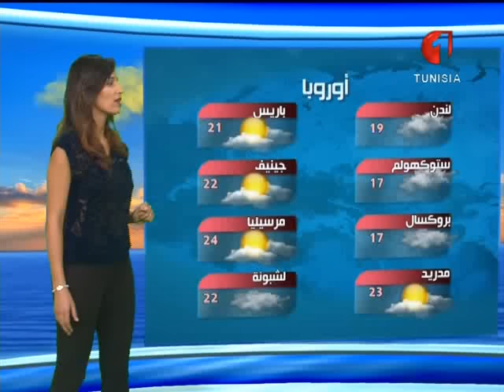النشرة الجوية 14 09 2015